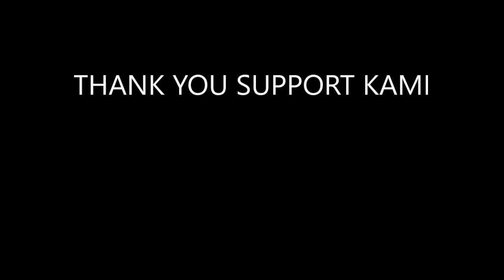RAF POINT WITH MALAYSIA RIDER KASMA DANIEL ON MARCH 27 21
ATV FUN TRACK